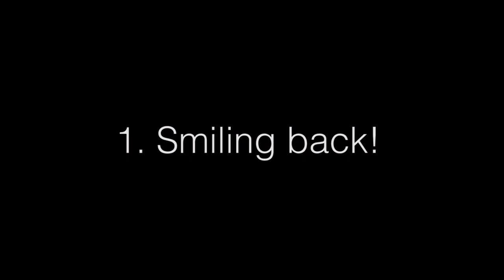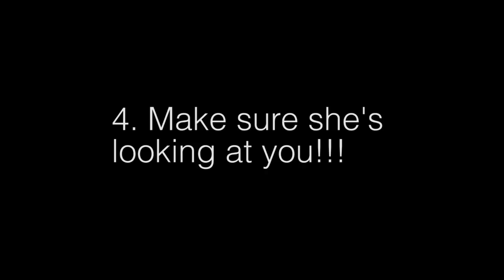MJ's How to 1 : How to impress a girl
MJ's How to
EP 1 How to impress a girl!( if she's looking at you)
From : Coffeeshop studio
In MJ's How to I will give you many useful tips (really?)
 for many things!
It's how to video from MJ